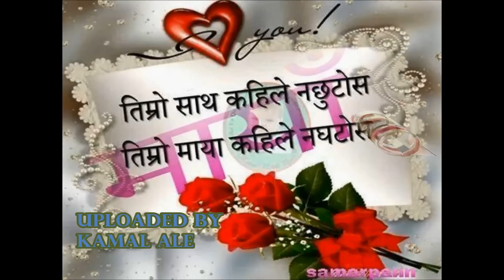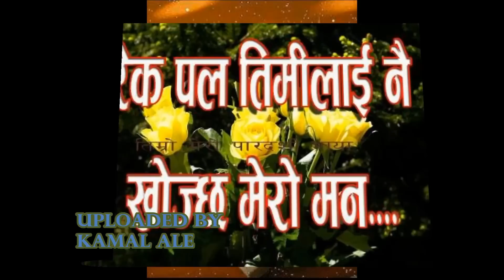new nepali adhunik song 2015 | timi bina bachna garo bho | dipak limbu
timi bina bachna garo bho..
latest nepali adhunik song by deepak limbu 2015

lyrics-
timi bina bachna garo bho,timi bina bachna malai dherai garo bho,ek pal ko bichhod pani barshau barsha lagna thalyo..,sapanima dekhchhu sadhai bipanima paye hunthyo,ma ta garchhu timlai maya timle pani laye hunthyo mero man ko dhuk dhukima badhi rakhna paye hunthyo,timi mero pratibimba jiban sathi timi nai hau jati tadha bhaye pani timi mero samu mai chhau yo dhartima akash bata merai nimti jhareko hau,timi bina bachna garo bho..!
,,new nepali nepali superhit song 2015,new song by pramod kharel 2015,new song by dipak limbu 2015,new song by swaroop raj acharya 2015,swarup raj acharya,new song by shiva pariyar,nepali melodious song,nepali sentimental song 2015,new song by rajesh payal rai 2015,new song by raju lama 2015,new song by ramji khand 2015,new song by muna thapa 2015,new song by tika pun 2015,santosh lama,prakash nepali,tara prakash limbu,new song by rajina rimal 2015,new song by anju panta 2015,nepali love song,nepali sentimental song,nepali movie veti song,naike song,nepali melodious song,new song by shambhu rai 2015,you can visit channel "kamal ale"for the new and latest adhunik,movie,pop and lok geet thanks.